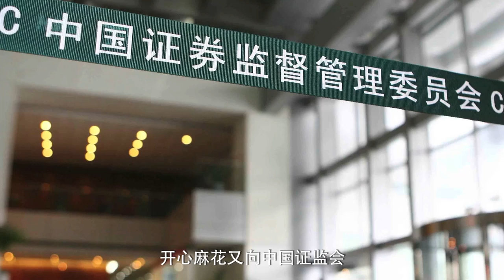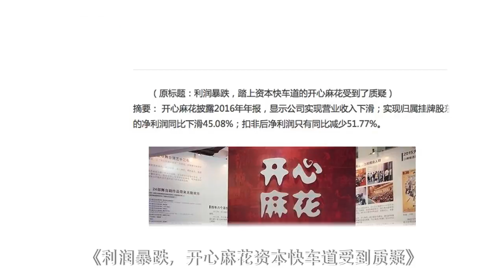iAsk Leaders | LIU Zihong: can the new film push Mahua FunAge to ChiNext?